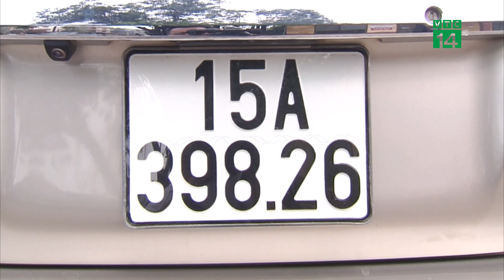Cảnh báo tai nạn từ vi phạm tốc độ | VTC14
VTC14 | CẢNH BÁO TAI NẠN TỪ VI PHẠM TỐC ĐỘ
Thời gian qua, không ít vụ tai nạn thương tâm đã xảy ra và để lại những hậu quả nặng nề, gây thiệt hại lớn về người và tài sản. Thực tế, nguyên nhân xảy ra tai nạn thì có rất nhiều, trong đó có một phần nguyên nhân đến từ sự chủ quan của người điều khiển phương tiện, như phóng nhanh vượt ẩu, vi phạm về tốc độ…